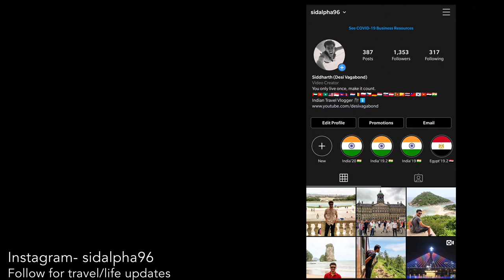Trying different types of SIKKIM LIQOUR 🔥🔥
I traveled to SIKKIM in COVID. In this video, I will be showing different types of liquor made & sold in Sikkim along with their prices. Drinking is part of Sikkimese Culture & I wanted to share it.
I tried local beer,wine,brandy & whisky.